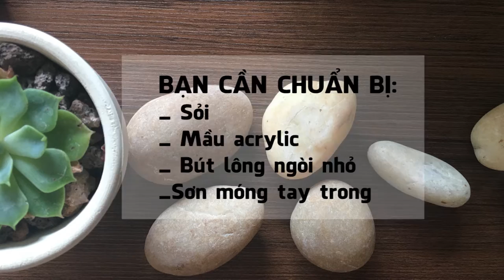[ HƯỚNG DẪN VẼ TRÊN SỎI] - painting rocks -Vẽ SIÊU NHÂN (G-ART TIPS)